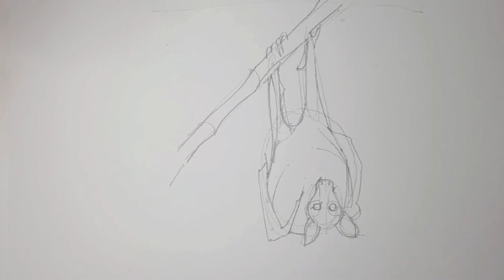Time lapse quick watercolor painting of a Fruit bat